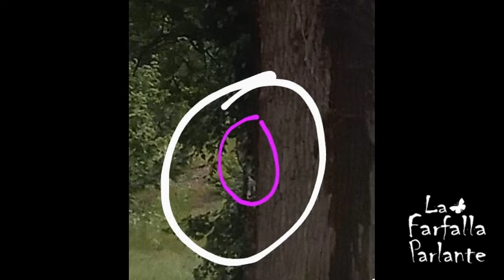Il Piccolo Popolo: la storia e le foto di Maria Teresa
In questo video Maria Teresa condividerà con tutti quanti noi alcuni scatti realizzati nei boschi in cerca del piccolo popolo. Buona visione